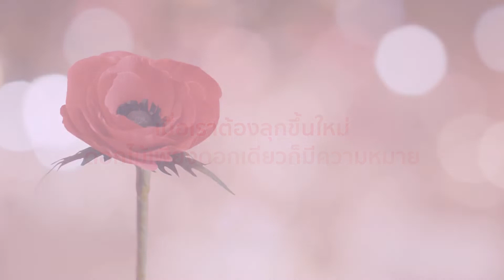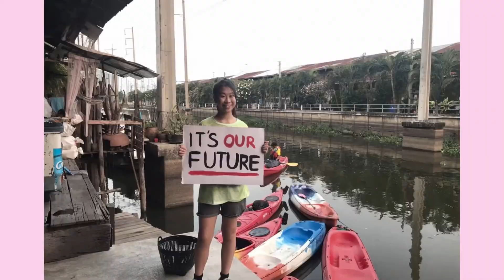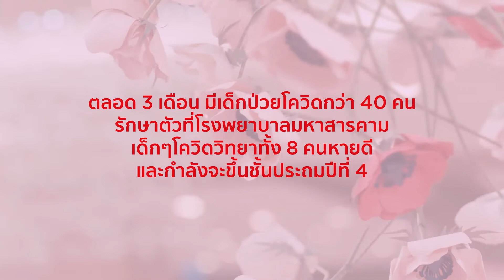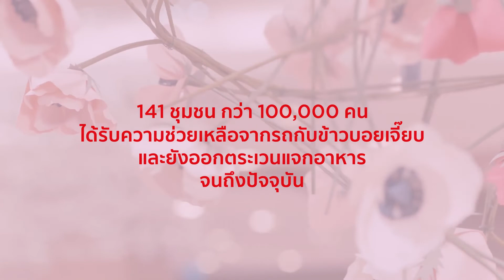Central Anniversary 2021